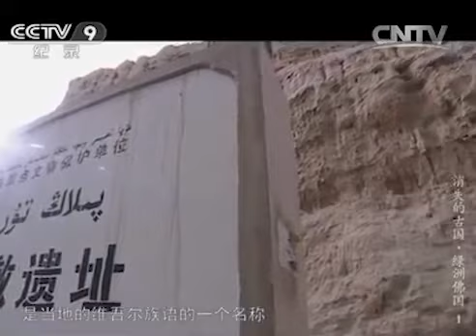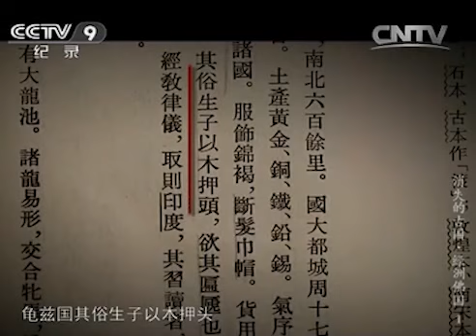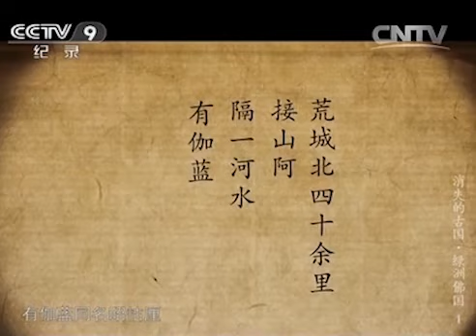连降暴雨意外让一座古墓重见天日！直接裸露地表的彩棺墓主人究竟是何等身份？《消失的古国·绿洲佛国》（上）【CCTV纪录】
■□节目简介■□
是谁，在什么时候建立了这个名为龟兹的国家？曾经居住在这里的人们过着怎样的生活？中原的古籍上有一些片段的记载，但是很不详细。要了解龟兹古国的兴盛和衰落，最重要的线索就是遍布古国境内的佛教石窟。石窟的壁画里，有许多供养人的画像，从中我们可以约略知道古国人的生活状况。